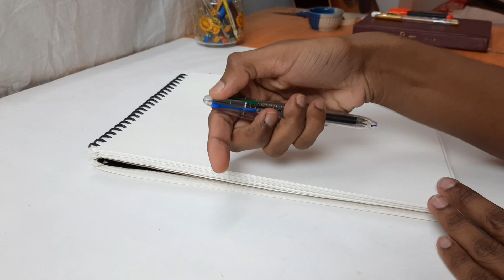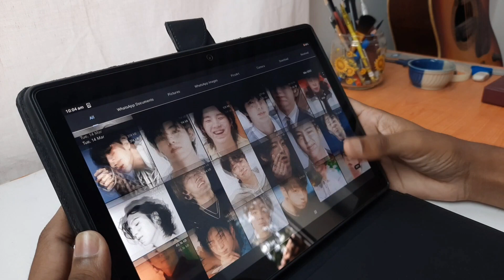Unlocking my Hidden Talent in Scribble Art – Watch Now! 😜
I am really happy to make this video. It's a fun video for me and also you are guys. I tried to make a entertaining video for you that's why I chose this topic. I hope you are like my scribble art video and also my another drawings.

Watch YouTube:
 • Le Gang - Mexican...